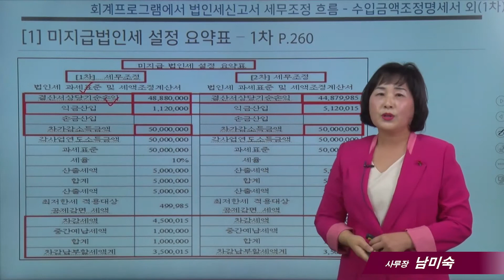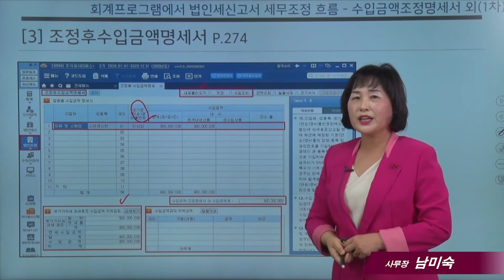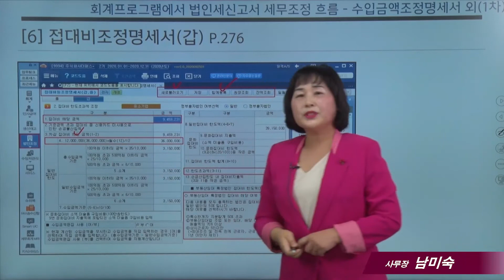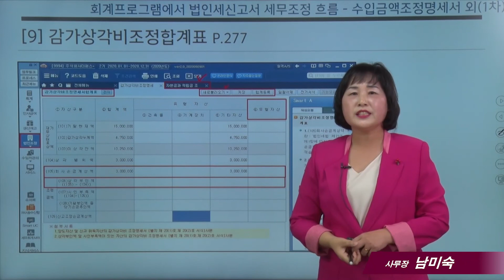[#15 세무사무소직원을 위한 신고서 작성 기초실무] 법인세 수입금액조정명세서 작성, 프로그램에서!_남미숙 사무장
세무사무소 33년 경력의 남미숙사무장의 신입직원 교육과정을 그대로 유튜브 영상에 담았습니다.(저서:세금신고끝판왕)